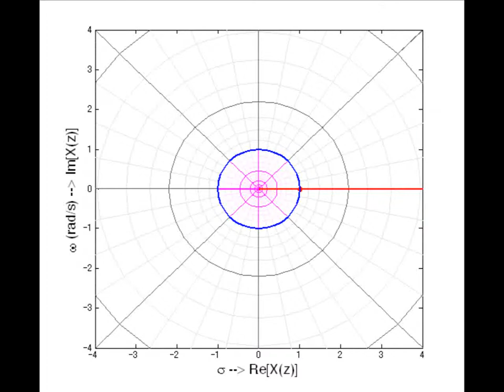Projection from s-plane to z-plane